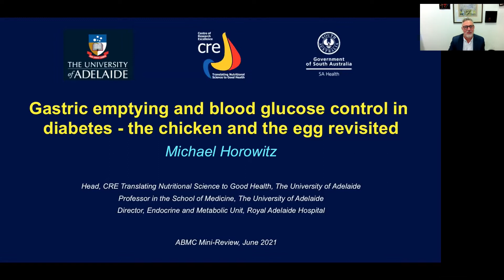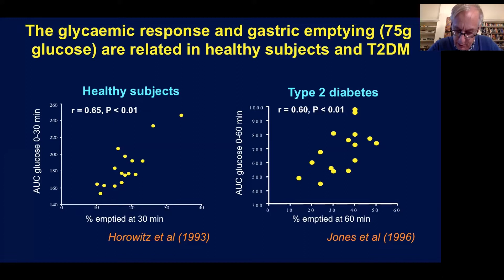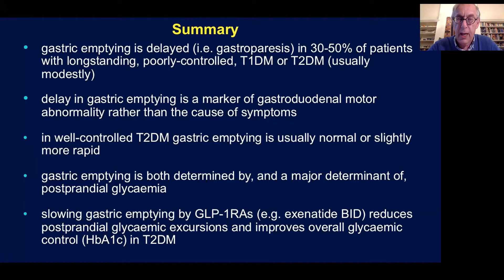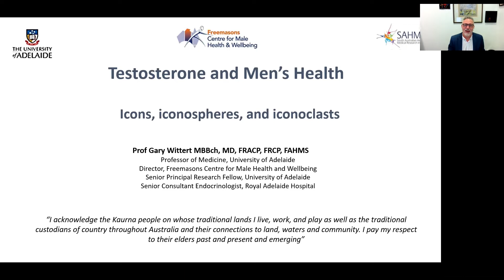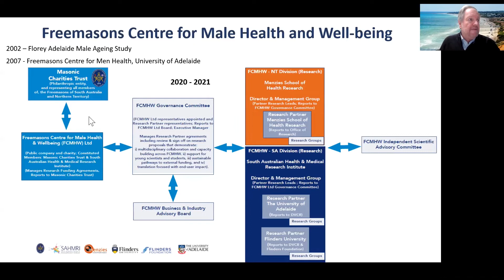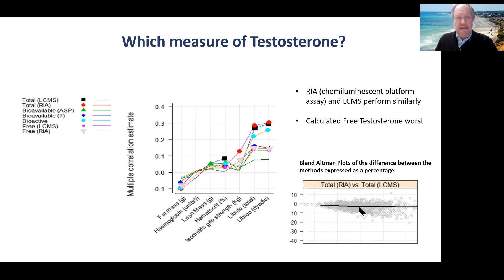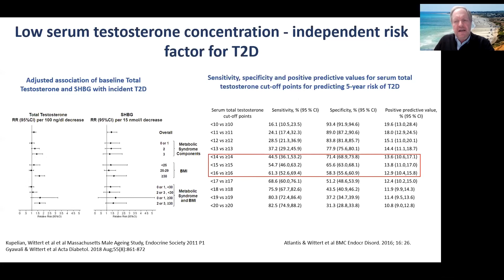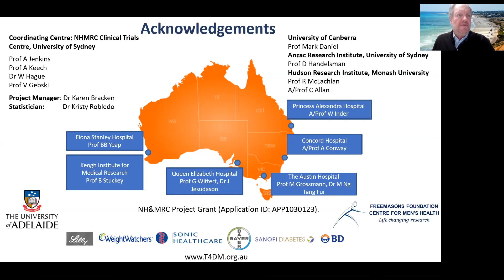ABMC Research Minireview Webinar - The University of Adelaide on Endocrinology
Tuesday 22nd June 2021 4:30​​​​​​​​​​-5:00pm

Focus: The University of Adelaide on Endocrinology.

Presenters:
Professor Michael Horowitz
Professor Gary Wittert

Chaired by:
Professor Andrew Zannettino